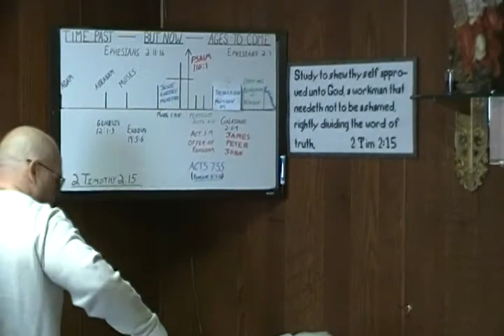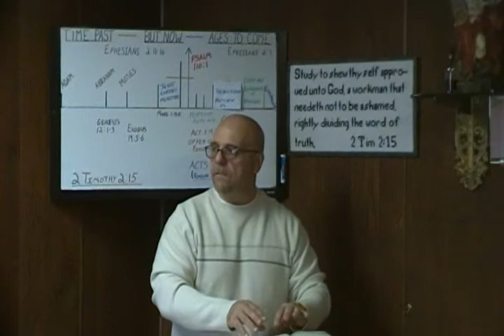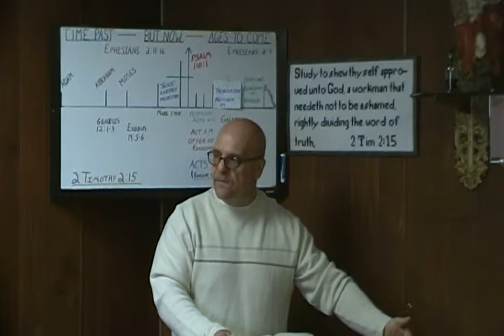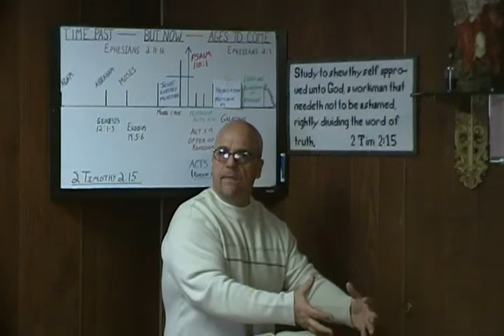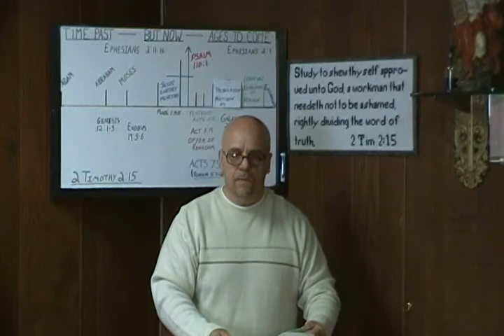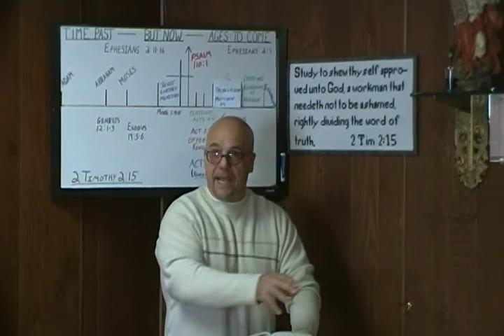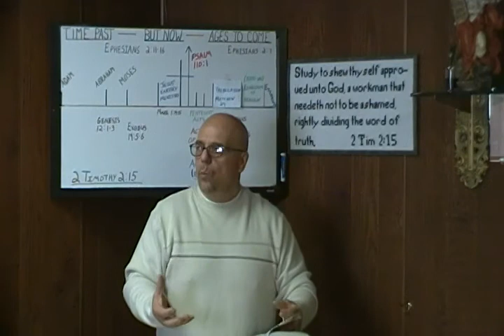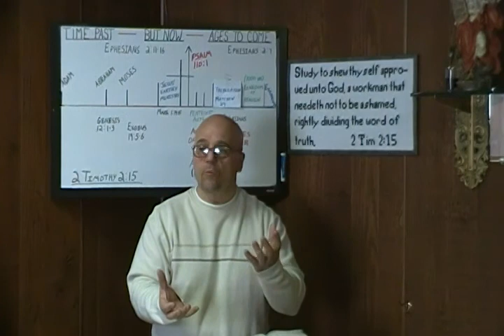THE MIDDLE WALL OF PARTITION----who was it for?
THE MIDDLE WAL OF PARTITION HAS CAUSED MUCH CONFUSION AND DIVISION. WE WILL SEE FROM EPHESIANS 2:11 WHO THIS PARTITION WAS FOR.